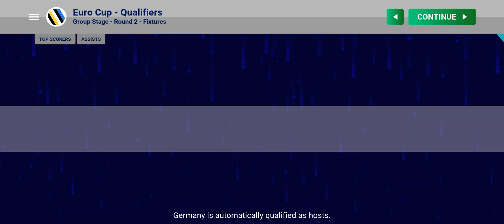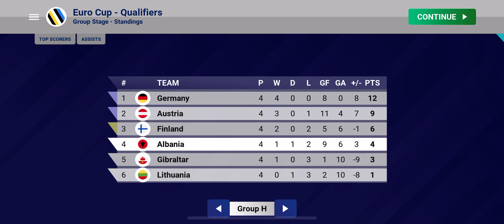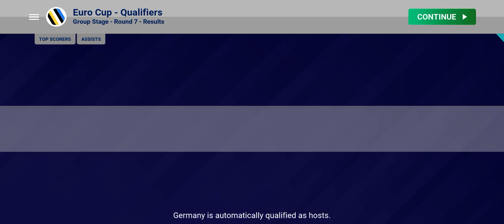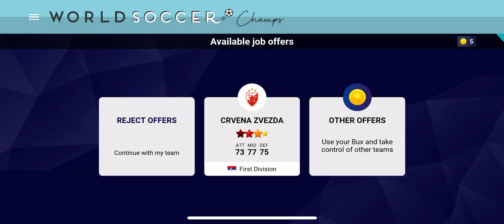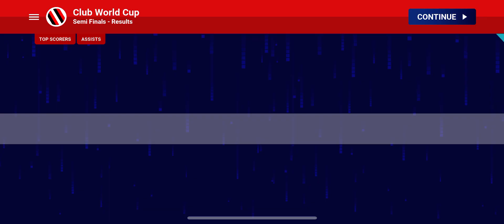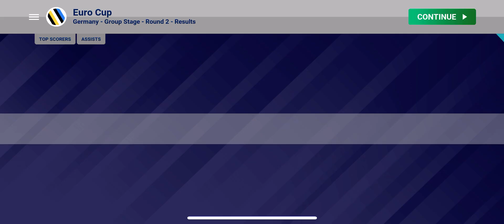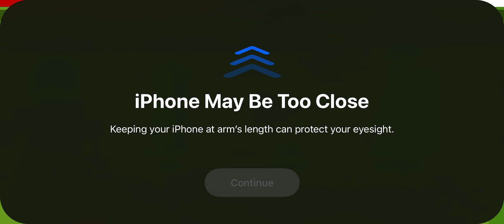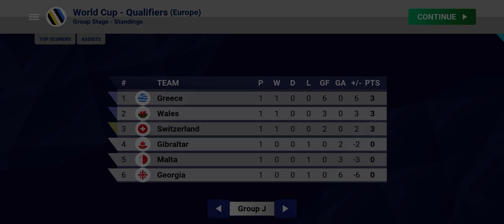World Soccer Champs Gameplay